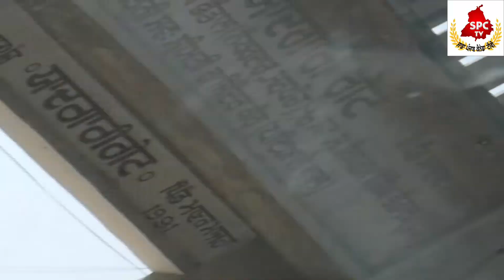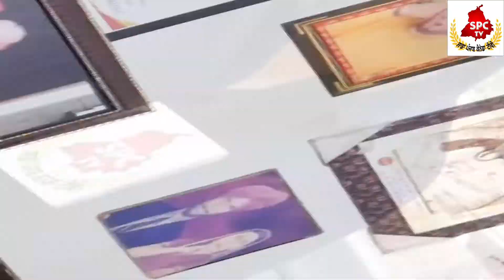ਹਿਮਤੀ ਬੰਦੇ ਇਕ ਦਿਨ ਵਕਤ ਨੂੰ ਢਾਹ ਹੀ ਲੈਂਦੇ ਨੇ ਮਿਹਨਤਾਂ ਵਾਲੇ ਮੰਜ਼ਲ ਤੇ ਜਾਕੇ ਮੰਜੀ ਡਾਹ ਹੀ ਲੈਂਦੇ ਨੇ।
ਹਿਮਤੀ ਬੰਦੇ ਇਕ ਦਿਨ ਵਕਤ ਨੂੰ ਢਾਹ ਹੀ ਲੈਂਦੇ ਨੇ
ਮਿਹਨਤਾਂ ਵਾਲੇ ਮੰਜ਼ਲ ਤੇ ਜਾਕੇ ਮੰਜੀ ਡਾਹ ਹੀ ਲੈਂਦੇ ਨੇ।